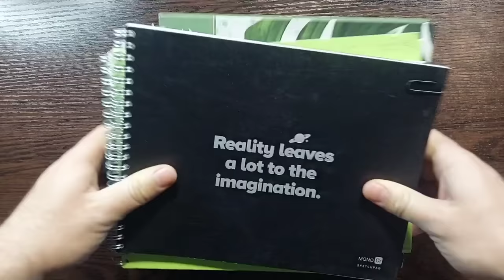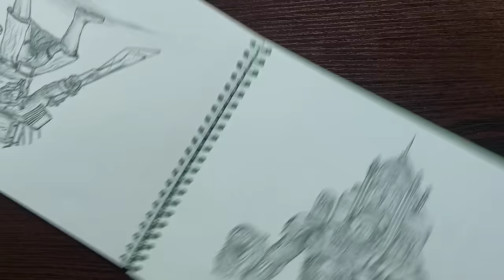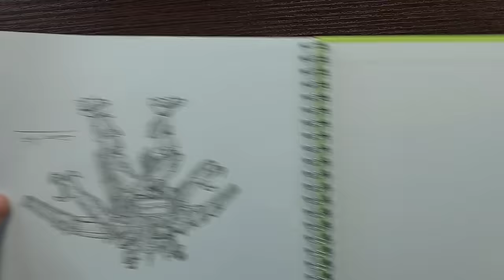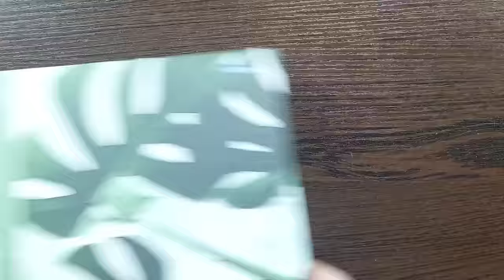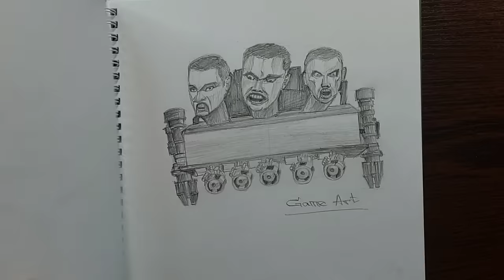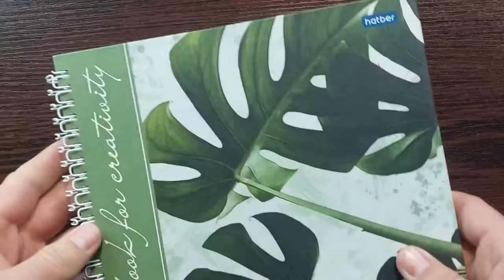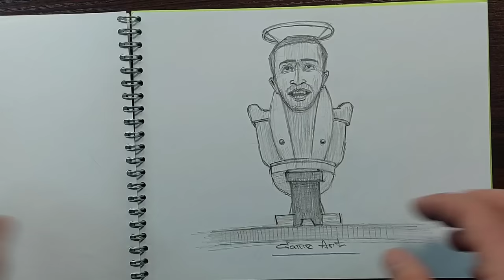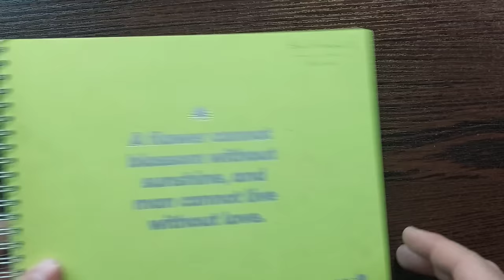150 Skibidi Toilet Characters in my 6 Sketchbooks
In this video you can watch my all 150 skibidi toilet characters in my 6 Sketchbooks. I drew these characters from famous Skibidi Toilet Serie by @DaFuqBoom and @DOM_Studio